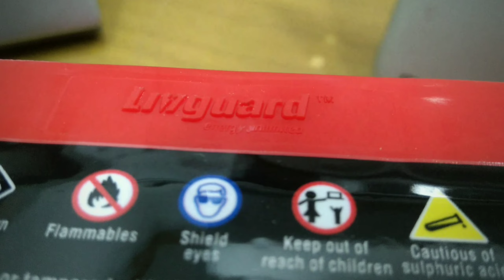Livguard Moride Bike Battery LGZ HH TX9 (9 AH @ C20) - Bike Chale Non-Stop - View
This video includes the Review Virtuals of Livguard VRLA Battery Moride 12V | 9 AH @ C20 | LGZ HH TX9

Livguard is a Registered Trademark of Livguard Energy Technologies Pvt. Ltd.

A Neeraj Bhatnagar Company